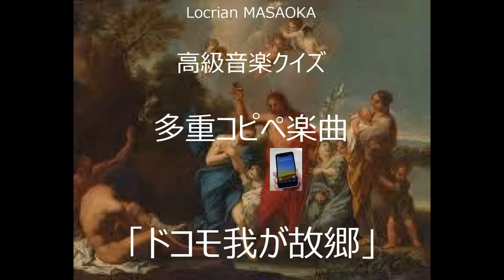LM高級音楽クイズ/多重コピペ楽曲「ドコモ我が故郷」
【ホームぺージアドレスはlocriansaturn.com】
イエスってすごいね。「私の行くところ、ドコモ私の故郷だ。だって、人々の本当の故郷は私の身、私の心なのだから」だって。
まったくそのくそ度胸には呆れて羨ましく、持てる”天然力（ＬＭ用語）”そのままの有りようがたまらない。
さて、ここはみんなでゲームを楽しみましょう。この中にはみんなが知っている数え切れないほどのメロディが詰まっています。というより、それ以外のモティーフ部分は全体の十分の一ぐらいしかない。いったい皆さん何個まで気がつくか、そして全部名前を当てられたら、あなたは天才タイプの音楽物知り博士だ。だって、まず、その耳のよさで人々を驚かしちゃうから。そんなあなたなら楽器編成なんて当てるの簡単でしょう。
文責：ロクリアン正岡　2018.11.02夜